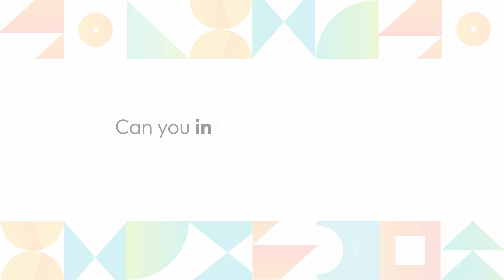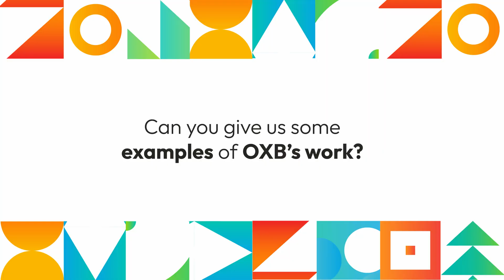Sapio Sciences' Interview with Oxford BioMedica - LIMS Platform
An interview with Oxford BioMedica's Prashant Vaidyanathan, Group Lead, Data Architecture, who describes their business and need for an enterprise-wide lab informatics platform, and why they chose Sapio Sciences.